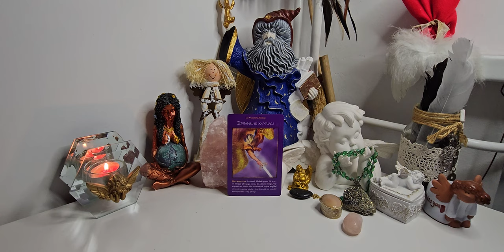14.09.2023 Przesłanie z kart Archanioła Michała "ZDYSTANSUJ SIĘ DO SYTUACJI"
MODLITWA:
        "Archaniele Michale, proszę Cię o użycie Twojego płonącego miecza do odcięcia mojego przywiązania do strachu albo dramatu tak, żebym mógł być skoncentrowany na wiedzy o tym, że spokój jest wszędzie, wewnątrz mnie i w tej sytuacji."